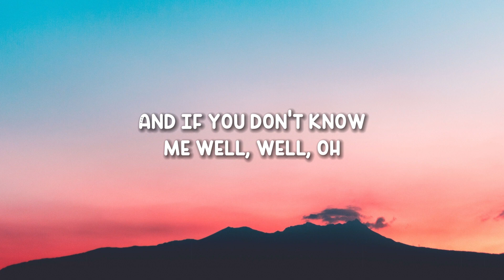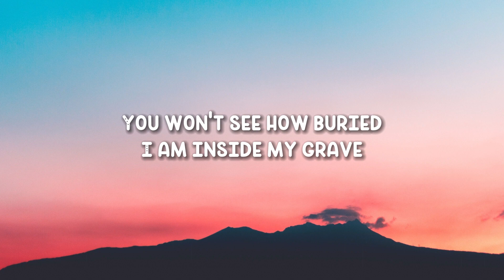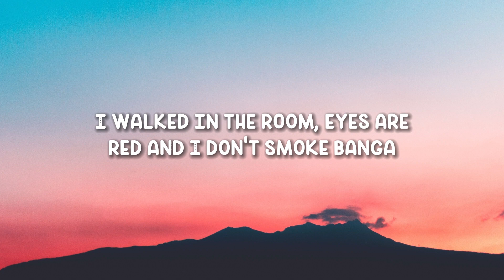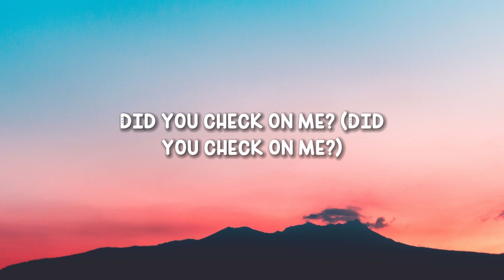Libianca - People (Lyrics)